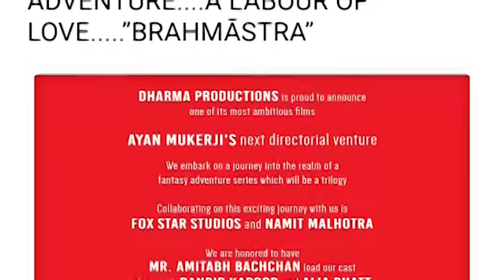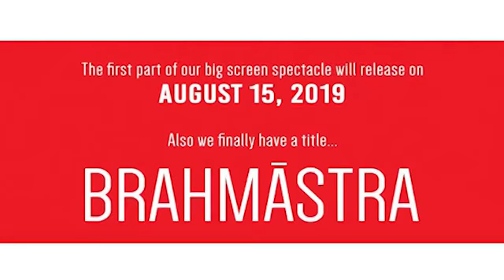Karan Johar Annouces New Movie Brahmastra | Amitabh Bachchan | Alia Bhatt | Ranbir Kapoor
On Amitabh Bachchan’s 75th birthday, producer Karan Johar has announced a film with Big B in the lead. The film is titled Brahmastra and it will also feature Ranbir Kapoor and Alia Bhatt in the lead roles.

Check out for more detail. B-Town Gossip is the perfect destination for Bollywood Gossip. B-Town Gossip will give you daily dose of Bollywood Gossip. B-Town Gossip videos are in Hindi as well as in English. B-Town Gossip is for all Bollywood curious fans .